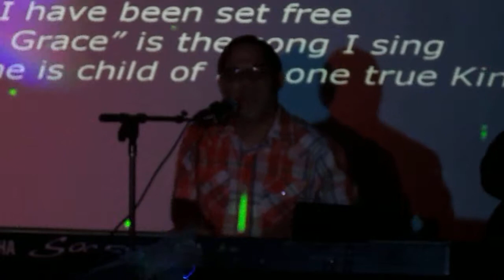HELLO MI NAME cantado por REDEEMED Y JUNIORS EN IAAFCJ CCPDV 28-JUL-2013